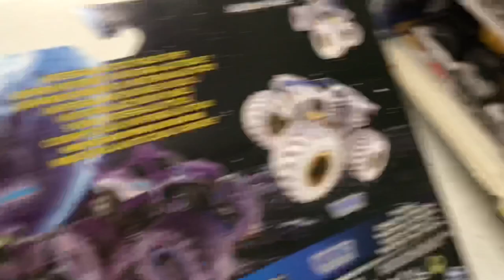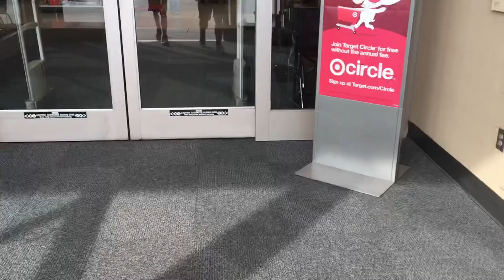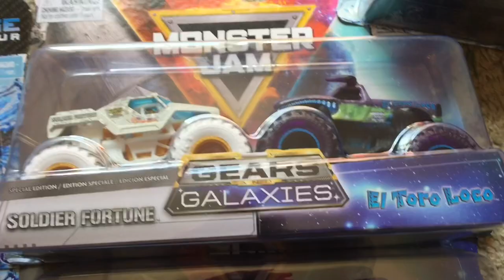HUGE Spin Master Monster Jam Walmart & Target Instore! Ft. MonsterJamFanatic